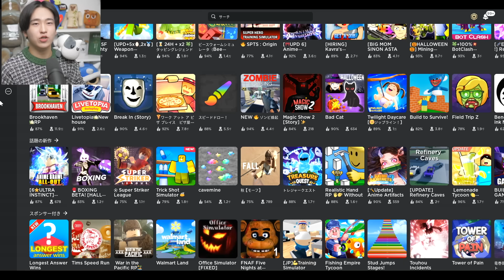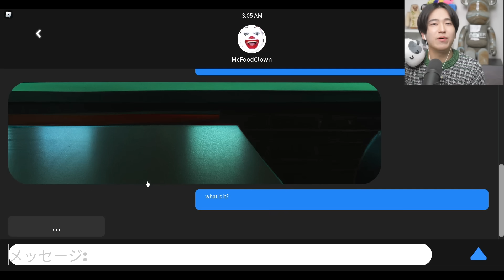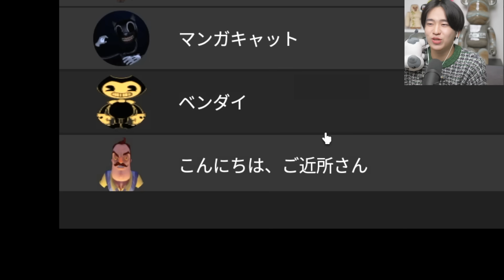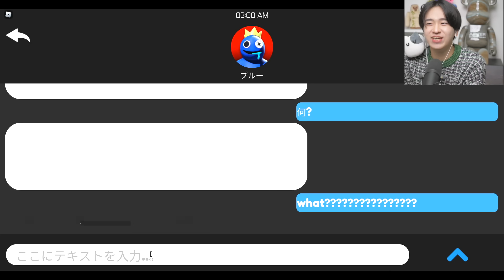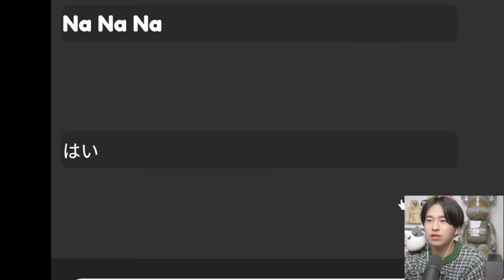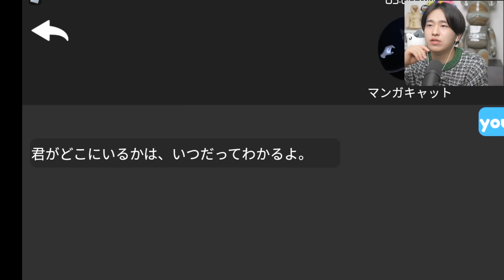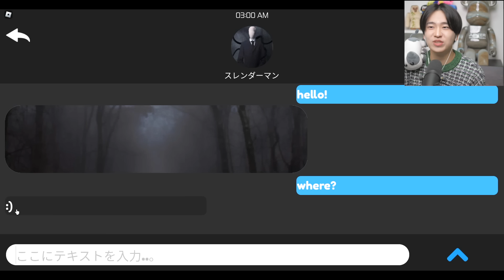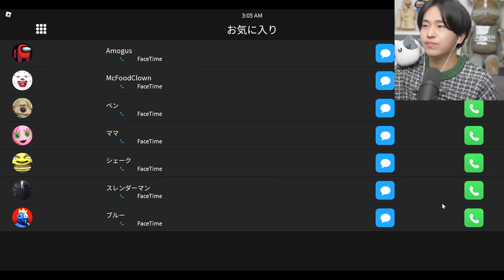ニセ物のレインボーフレンズから電話がかかってきた。。。ロブロックス【ROBLOX】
今日の動画では、レインボーフレンズと電話ができる「Don't Call at 3 AM」というゲームの偽物が出てきたらしいので、プレイしていこうと思います！